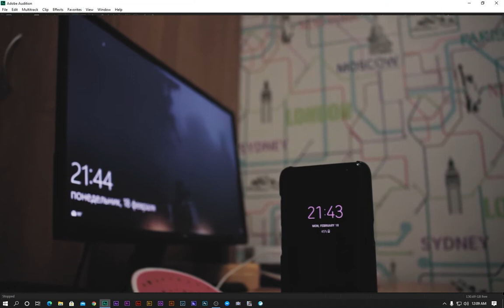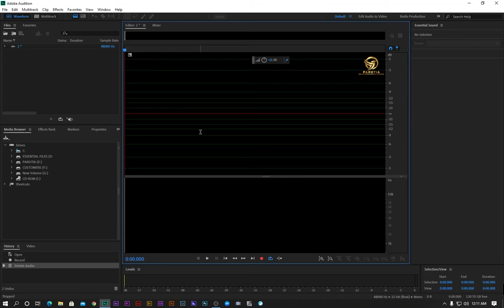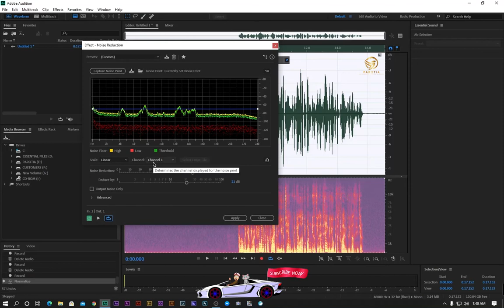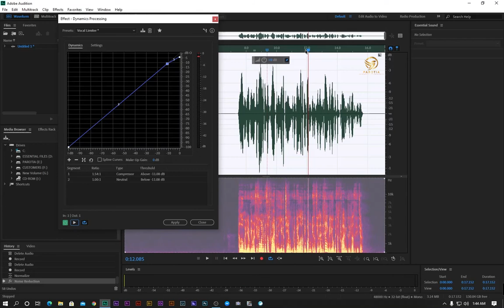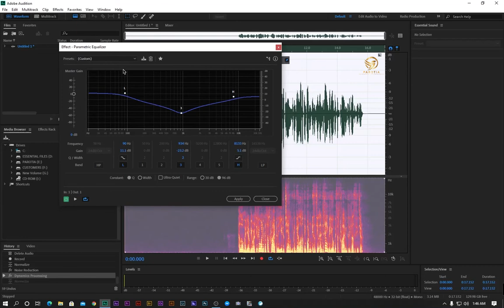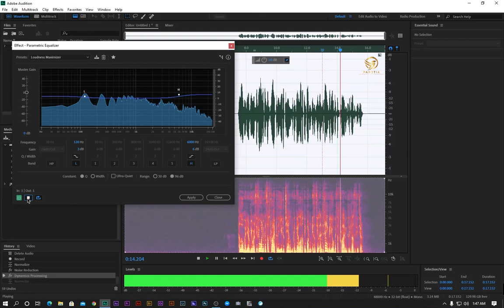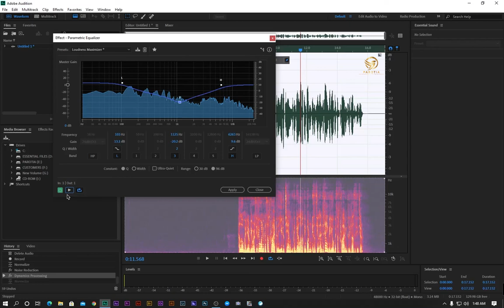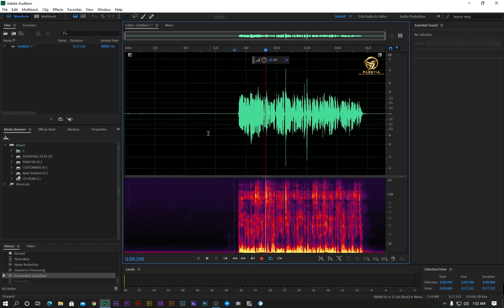রেডিও RJ দের মত অডিও এডিট করুন | How to edit voice like Radio RJ on Adobe Audition CC Bangla